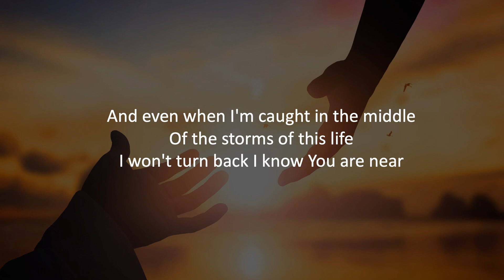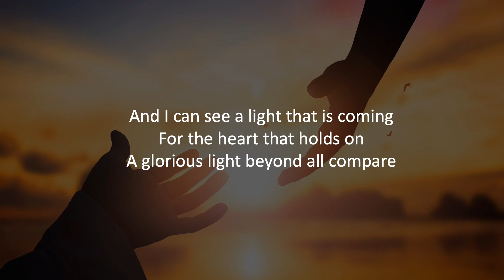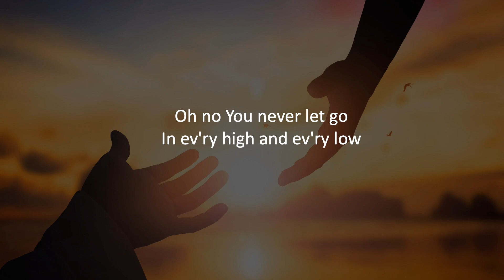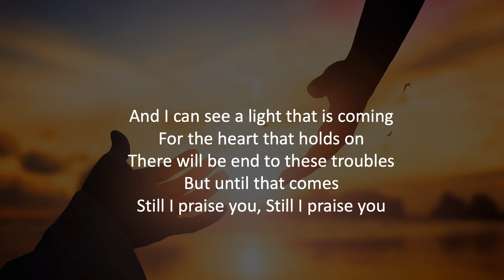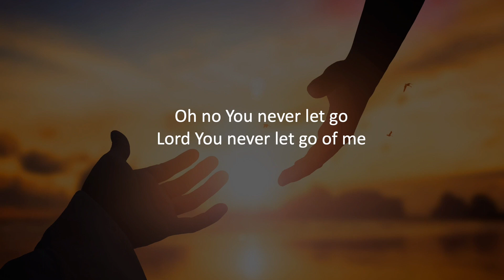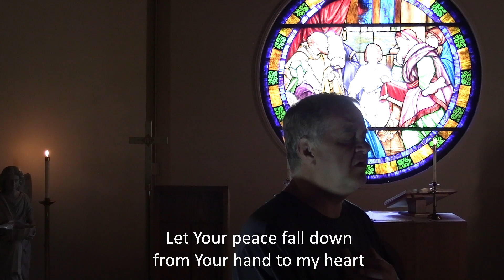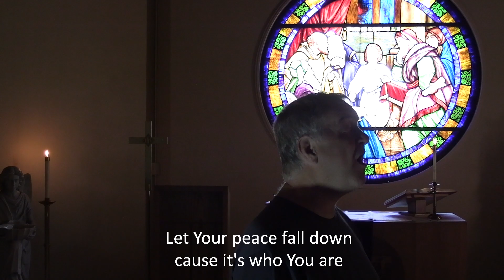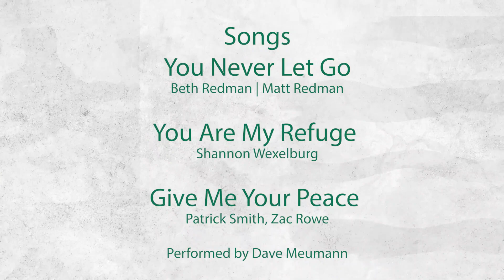RESET - May 16, 2021 - "Peace"